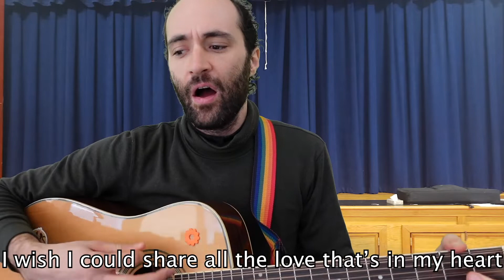Welcome Back!!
Upper Nyack Elementary School